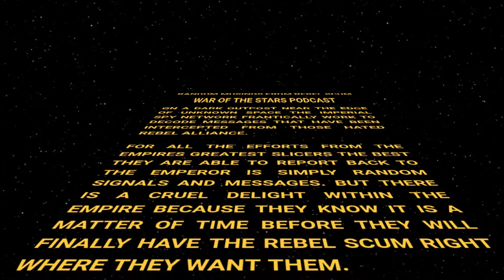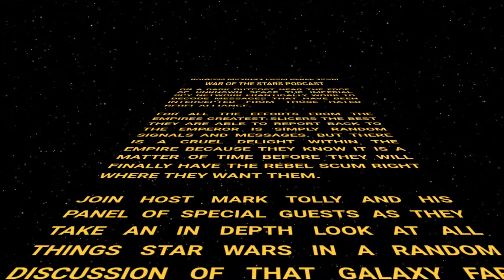War of the Stars Ep7 - Random Musings from Rebel Scum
Join John Mark Tolly, Mario Hernandez and Christina Tali as they talk about The Han Solo movie, and talk about Characters and ships in Rogue One and why we didn't see them in other movies and should we have? Also the panel talks about other canon ships we would like to have seen more of.